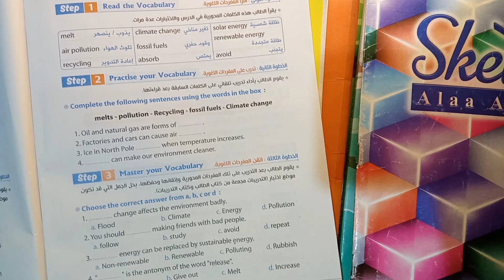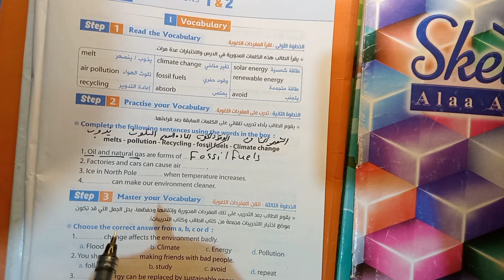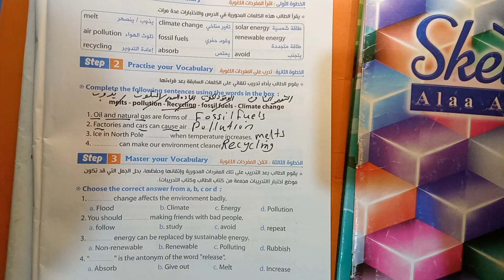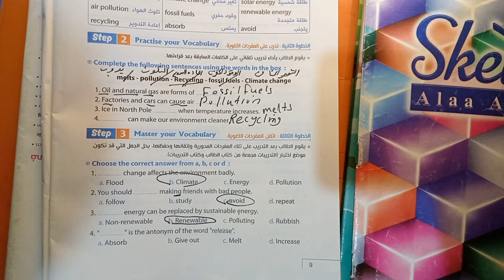حل ملحق المعاصر master your term الصف الثالث الاعدادي ترم ثاني ص 9